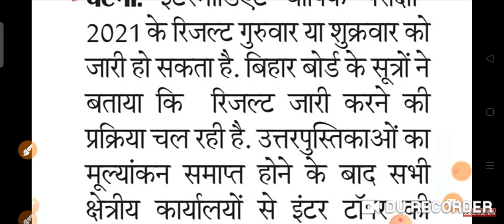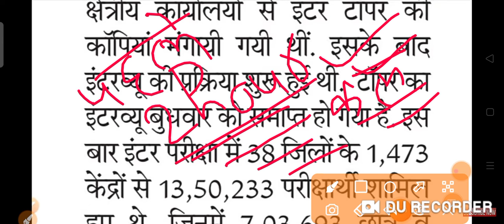गर्दा आ रहा है रिजल्ट l Bihar board 12th result kab aayega ll Bihar board inter result 2021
bseb 10th result date 2021,bseb 12th result date
2021,bihar board 10th exam 2021 ka copy kb
check hoga,bseb matric exam 2021 copy kb check
hoga,bihar board inter exam 2021 ka result kb
aayega,bihar board 10th result 2021 kb aayega,bihar
board 12th result 2021 date,bihar board 10th
result 2021 date,bseb matric exam 2021 copy kha
check hoga,bseb inter exam 2021 copy check kb
hoga,bihar board inter exam 2021 ka result date
jaari ho gya,bihar board matric exam 2021 ka result
date jaari ho gya,fEr ats sR riaT 2021 Rue
STRT, bseb matric exam 2021 copy check date
2021,bihar board matric exam 2021 ka esbaar kaisa
rahega result,bseb matric exam passing marks
2021,bihar board inter exam 2021 passing marks
Bihar Board Matric exam 2021 Result Date Declared
Bihar Board Matric Exam 2021 Result Date
Bihar Board 10th Exam 2021 ka Copy kb Check hoga
Bihar Board Matric Exam 2021 Result Date jaari ho
gya

bseb10thresult2021 kbaayega
bseb12thresult2021 kbaayega
bseb10th2021 result2021 declared
bseb12th2021 resultdeclared
bsebmatricexam2021 resultkabaayega
bsebmatricexam2021 karesultdatedeclared
bseb12thresult2021 declaredkabhoga
biharboard12thresult2021 kabjaarihoga